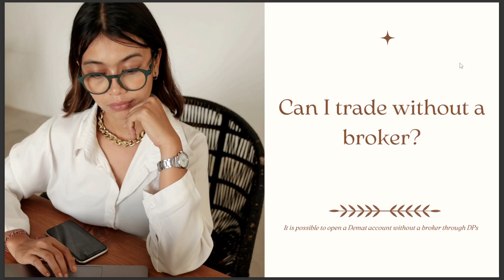CAN I TRADE WITHOUT A BROKER 2024 2